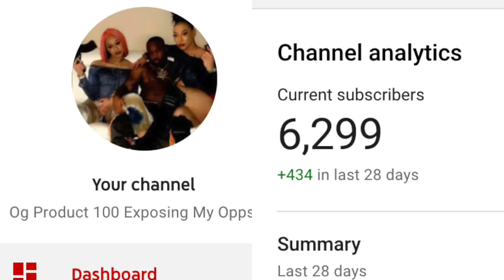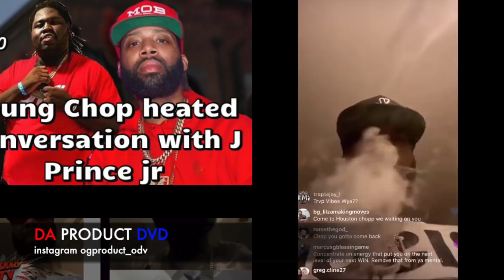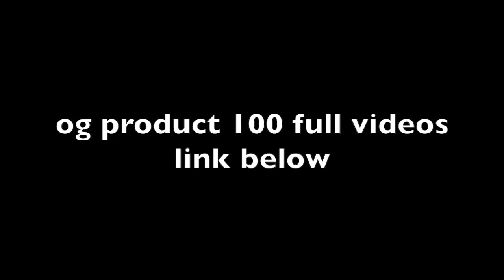Bankroll Fresh Killa Escape Police In Handcuffs,J Prince Jr Chop A Goofy..DA PRODUCT DVD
OG Product💯 Shmarijuana🌱Offical Weed Anthem Reggae Music..DA PRODUCT DVD
Product💯 2pAc Boom Me ...DA PRODUCT DVD